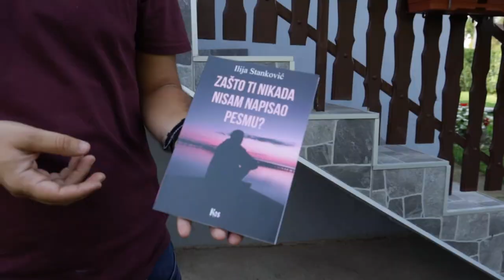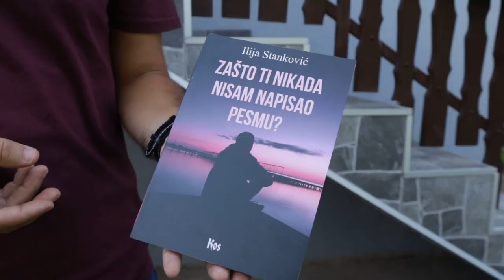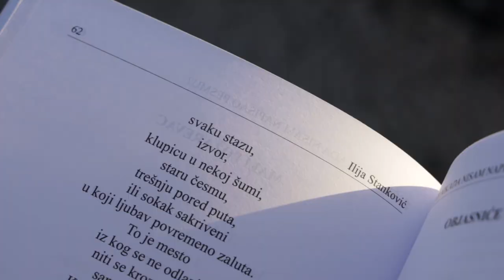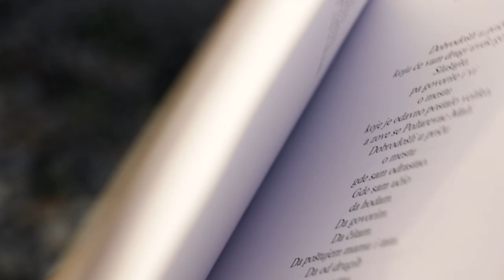Bliže selu ep. 40 07.10.2023. Mali Požarevac, I deo